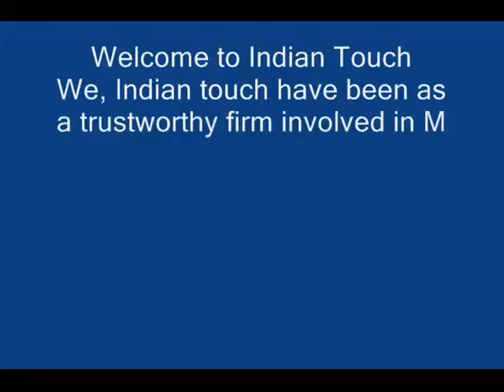INDIA MAGNIFYING GLASSES WITH GLASS HANDLE-INDIAN TOUCH